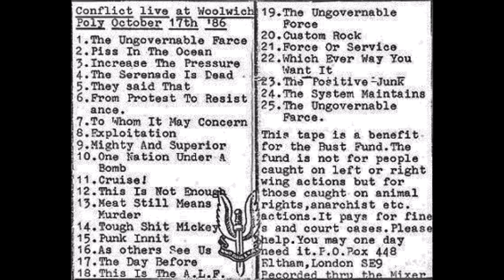CONFLICT.WOOLWICH POLY 17=10=86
LIVE TAPE.